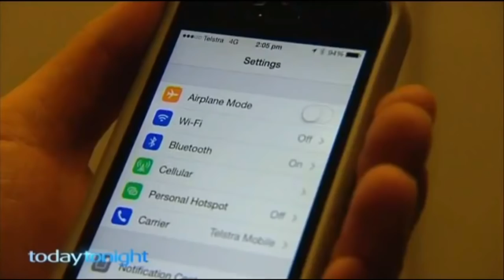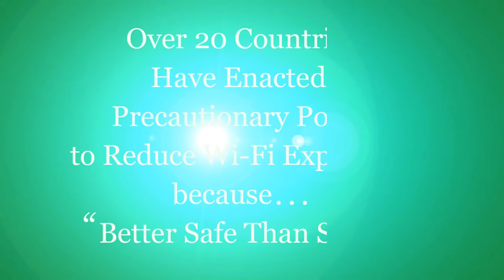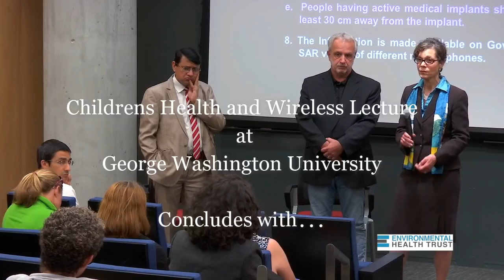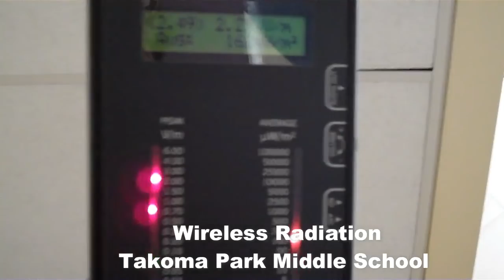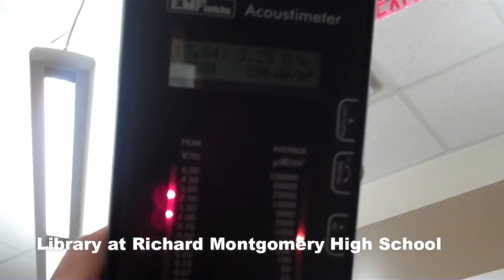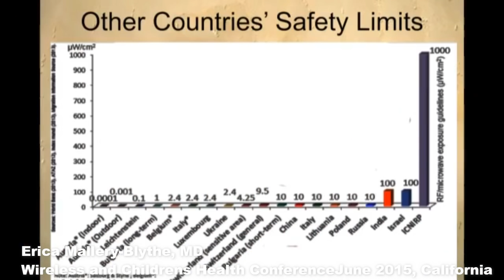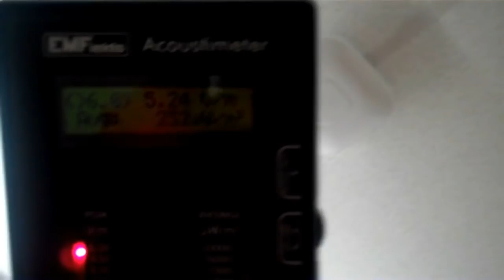MCPS Wi-Fi : Get the Facts and Decide for Yourself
From Takoma Park to Bethesda: Wi-Fi in School may not be not as safe as you might think.  Schools worldwide are removing these systems due to health concerns.

Watch videos of experts and see the radiation coming out of the wireless access points placed throughout the classrooms n Montgomery County Maryland.

Dr Erica Mallery-Blythe, MD at the Commonwealth Club of CA, June 2015

Environmental Health Trust
George Washington University Lecture on Children and Health
lecture-on-science-and-policy-june-9-201­­5/